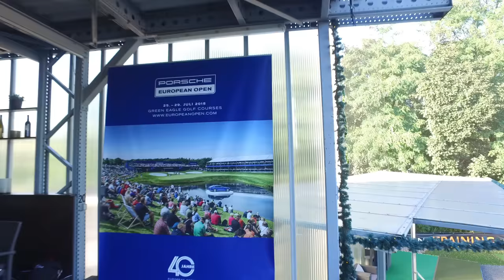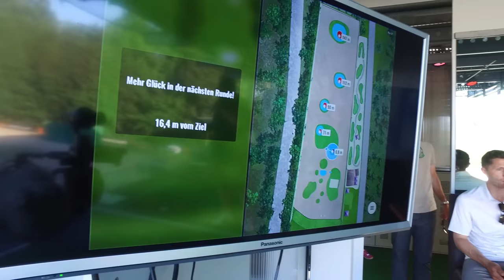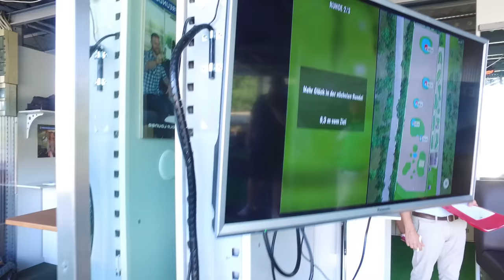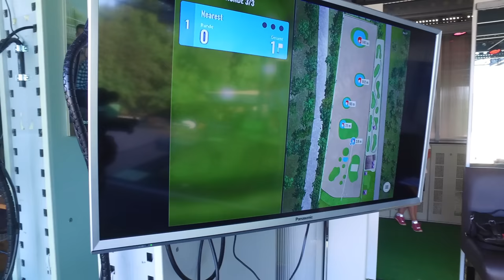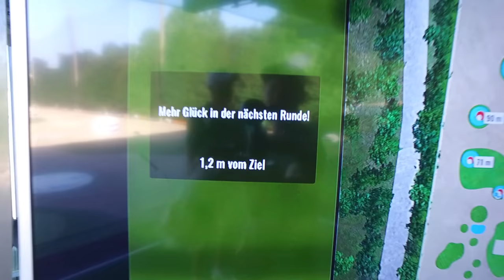PEO Shootout in der Golf Lounge & Interview mit Maximilian Kieffer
In diesem Video bin ich für euch in die Golflounge nach Hamburg gefahren und zeige euch den spannenden Trackman Nearest-to-the-Pin-Contest, bei dem 5 Amateurgolferum eine Startplatz beimPro-Am-Turnier für die Porsche European Open gekämpft haben.
Maximilian Kieffer war ebenfalls dabei, um zu sehen, wer beim Pro-Am-Turnier sein Spielpartner wird und hat mir in einem Interview ein paar Fragen beantwortet.

► Mein Golfzilla Shop ist JETZT online! :D :D

Mein aktueller Lieblingsgolfball:
► Titleist - PRO V1X
Mein Driver:
► Taylor Made M1

ℹ Meine Technik:

► DJI Osmo:
► DJI Rode Mic:
► DJI Osmo Tripod: